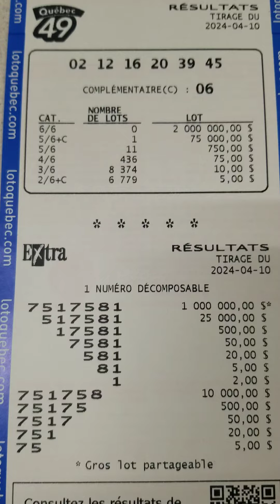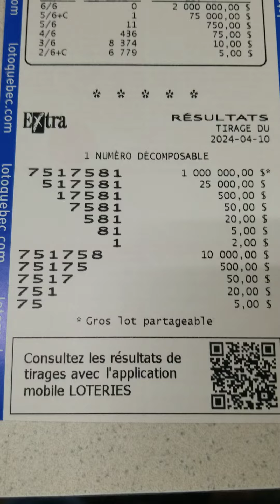résultat 6/49 result 2024/04/10 & Québec 49 & extra result